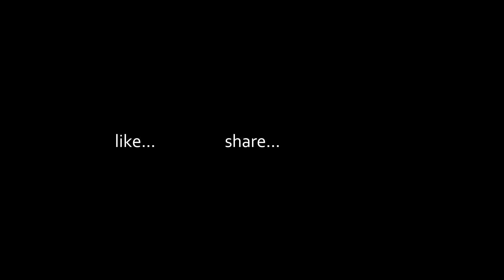Vajra's Day Out - Maharaj Baag Zoo, Nagpur